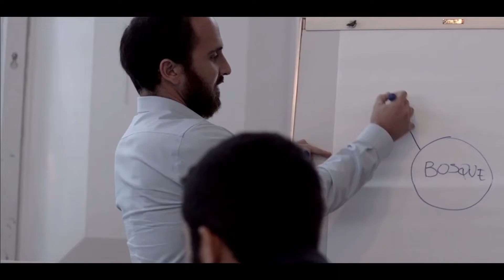Libélula obtiene 4 estrellas en Huella de Carbono Perú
¡La lucha contra la crisis climática es tarea de todos! Por ello, desde el 2007, acompañamos a empresas y gobiernos en su transformación hacia la sostenibilidad. 🌎

Ser la primera consultora y empresa B en obtener el máximo reconocimiento en la plataforma HuellaDeCarbonoPerú del Ministerio del Ambiente (Perú), es una muestra clara de nuestro propósito y compromiso por un país climáticamente responsable. 🙌